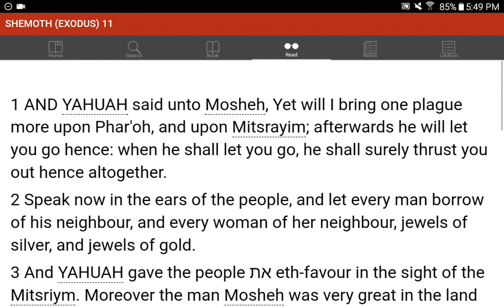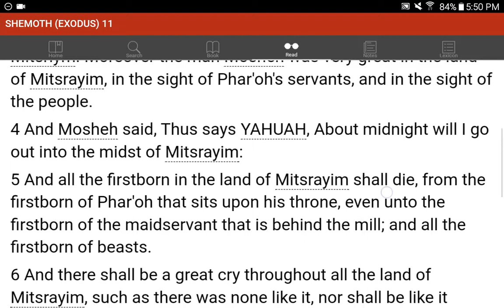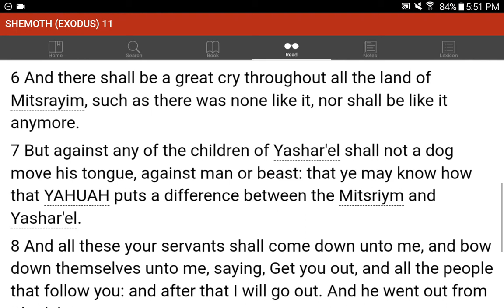💜h?™ "What's the MOST HELPFUL & SIMPLEST WAY that WORKS?"™ GIVE 1P/Month NOW! GCash